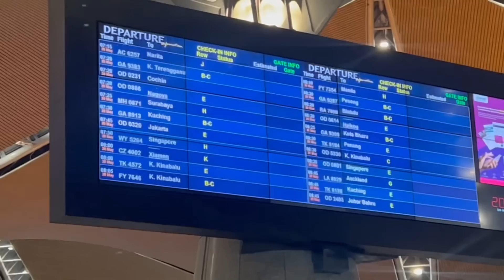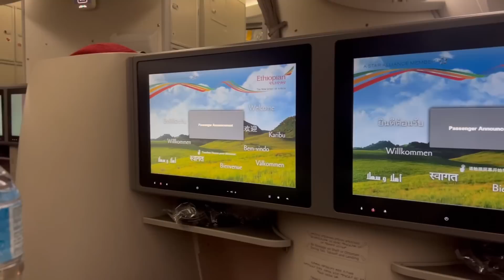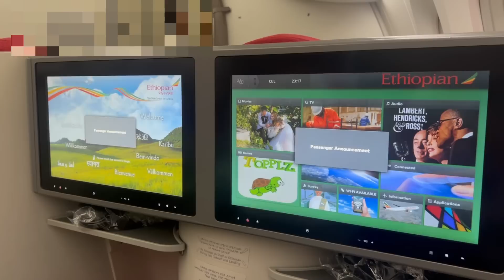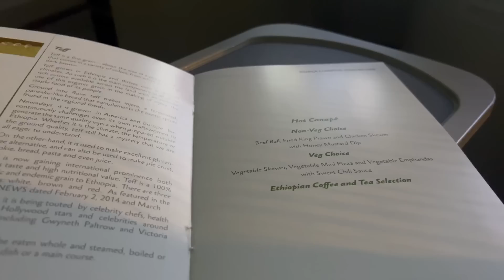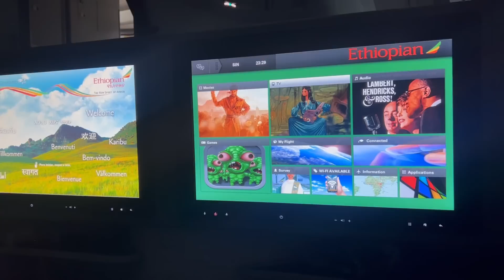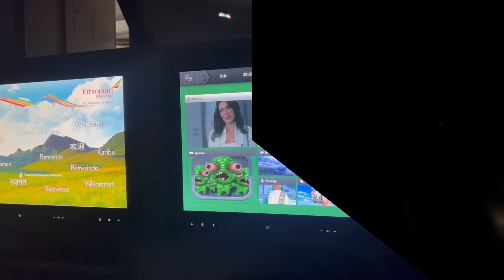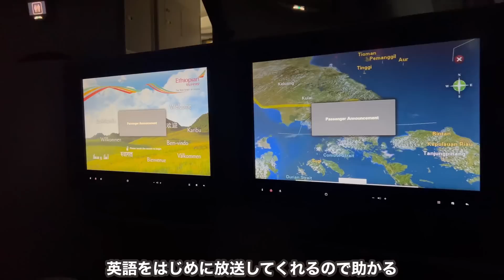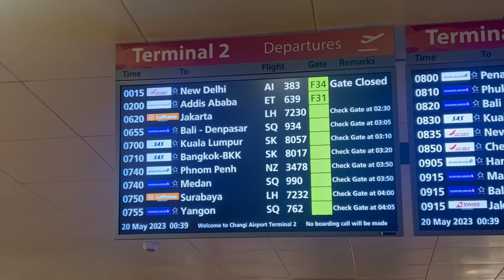まさかの区間をビジネスクラスで移動してみたら...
【会社/Company】エチオピア航空
【機体/Type】B787-8
【区間/Section】KUL→SIN
【クラス/Class】BusinessClass
【ラウンジ/Lounge】Plaza Premium LOUNGE